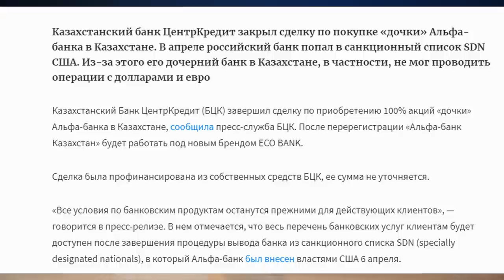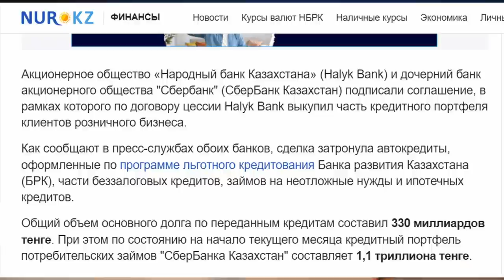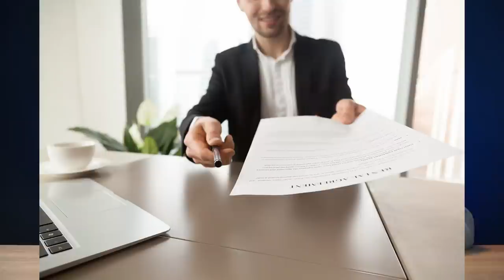А КТО СПАСАЕТ РОССИЙСКИЕ БАНКИ?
Санкции не игрушки…